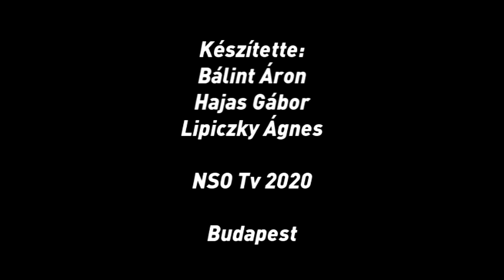Cselgáncs GS: pillantson be a zárt kapus verseny kulisszái mögé!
Pénteken bronzérmet nyert Karakas Hedvig a koronavírus-járvány miatt zárt kapuk mögött zajló budapesti Grand Slam-versenyen. A fővárosunkban létrehozott dzsúdóbuborékot jártuk végig a BHSE kiválóságával, aki szombaton kiszurkolta Özbas Szofi bronzérmét.